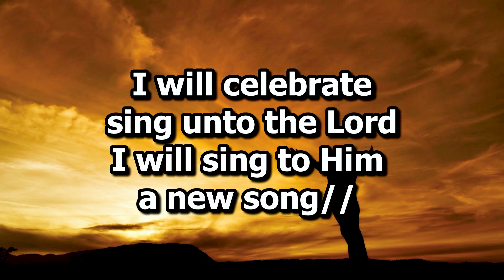I Will Celebrate - Mibsam Group (Sweet Fragance)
Watch the live broadcast of our English Service on Sunday 8am Colombian Time; Wednesday 8pm Colombian Time; Friday 7pm Colombia Time. Attend our services at WMM La Concordia Church, located at Carrera 17 # 45-67, Bucaramanga, Colombia.
If you would like to know more about WMM La Concordia Church visit our